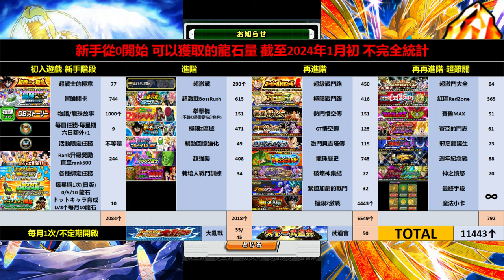[七龍珠爆裂激戰 ドッカンバトル]#2749 新手從0開始 可以獲取的龍石量是...？！！日版9週年即將到來 新手入坑的好時機！！！